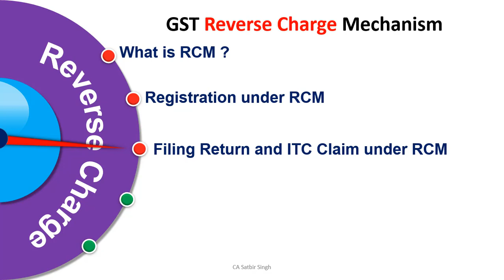GST online course on RCM (Reverse Charge Mechanism) live class by CA Satbir Singh